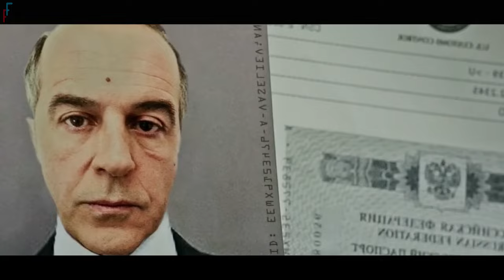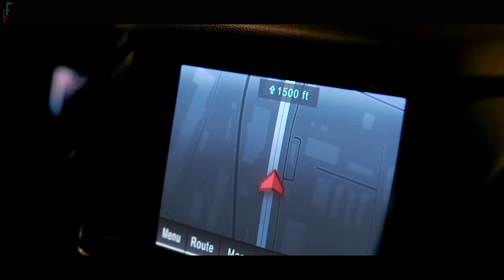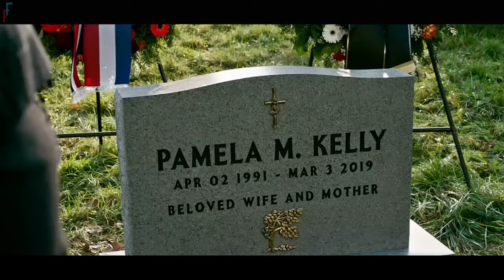They Murdered His Pregnant Wife, Unaware What This Navy SEAL Is Capable Of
A war movie about an elite Navy SEAL who unravels an international conspiracy as he seeks vengeance for the killing of his pregnant wife.  (Without Remorse 2021)